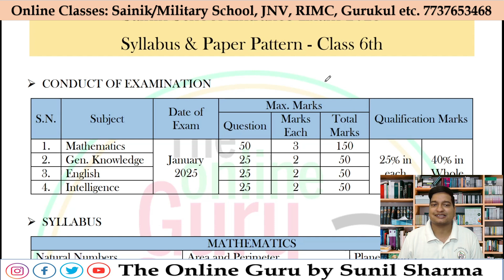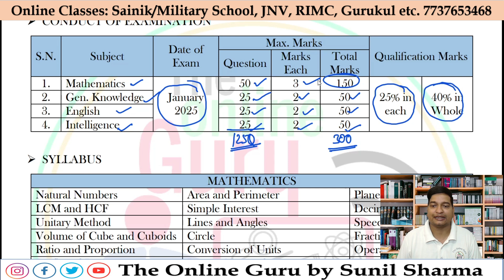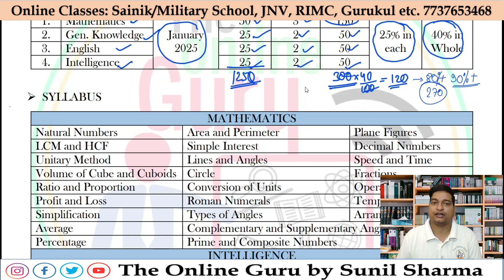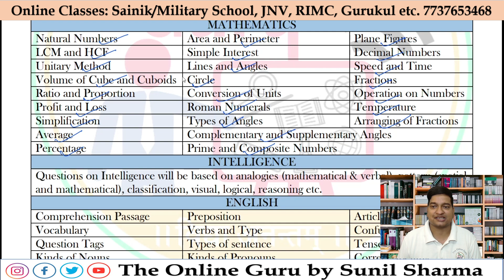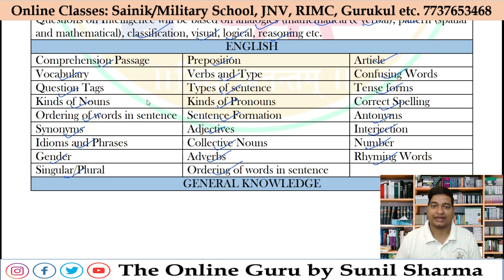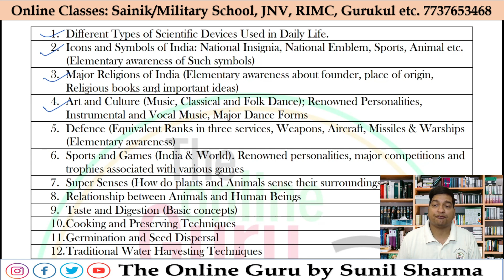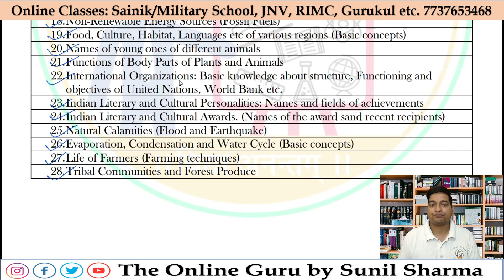Sainik School 2025 I Syllabus & Books I 6th Admission I The Online Guru by Sunil Sharma 7737653468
✿ Sainik School 2025 Class VI Book
✿ Sainik School 2025 Practice Sets